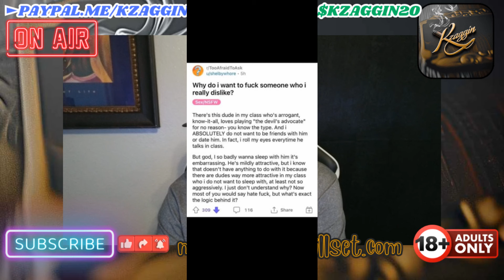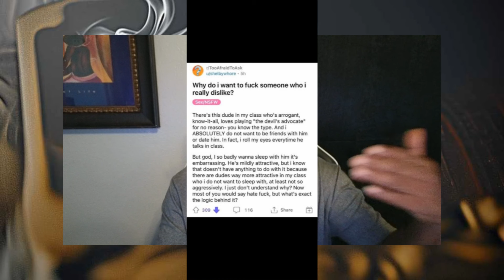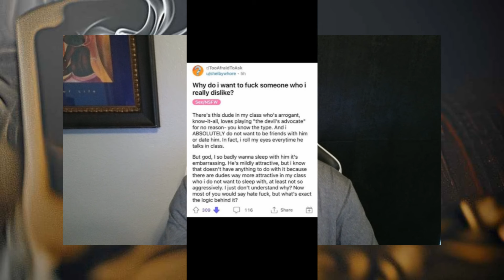She Hates You But Wants You IN BED - Here's Why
Ever found yourself in a confusing interaction where a woman you’ve encountered seems to hate you, yet still desires you in bed? In this eye-opening video, I delve into the psychological dynamics behind this perplexing phenomenon. Discover the reasons why some women may express disdain while simultaneously feeling attracted to you sexually. I'll explore topics such as emotional conflict, attraction versus repulsion, and the complexities of human relationships. You’ll learn to interpret mixed signals and understand the underlying motives that can drive this behavior. Whether you're navigating a tumultuous romance or just curious about the intricacies of attraction, this video will provide you with valuable insights. Don't miss out on understanding why sexual attraction is not logical!

This is a Tuff Luv channel where an emphasis on Manhood as a Skill Set is reinforced, "ALL I CAN DO IS TELL YOU THE TRUTH AS I SEE IT."  "STOP trying to change people. Let them make their own mistakes. Focus on yourself and BE THE CHANGE we wish to see."  "Your will to win has to be stronger than your fear of failure even if only you believe in yourself." - KZ20